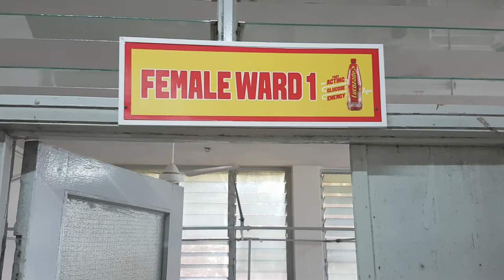Tetteh Quarshie Hospital Is the Death Trap(3)